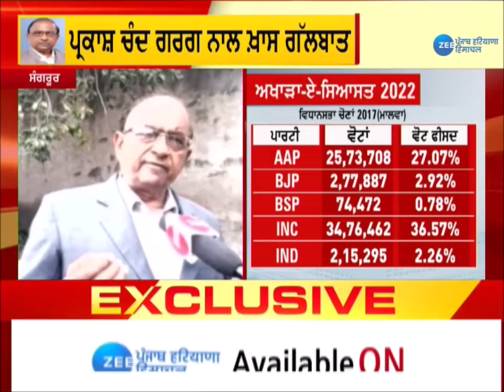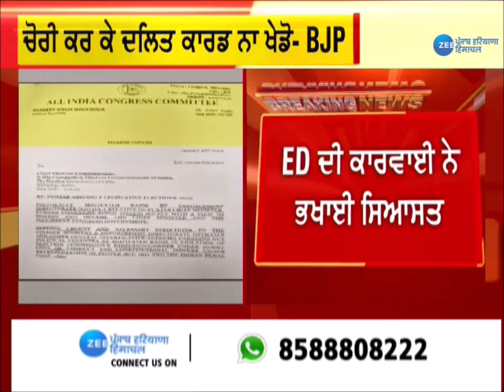Punjab Election: ਅੱਜ BJP ਜਾਰੀ ਕਰ ਸਕਦੀ ਹੈ Candidates ਦੀ LIST | Good Morning Punjab | Zee PHH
Punjab Election: ਅੱਜ BJP ਜਾਰੀ ਕਰ ਸਕਦੀ ਹੈ Candidates ਦੀ LIST